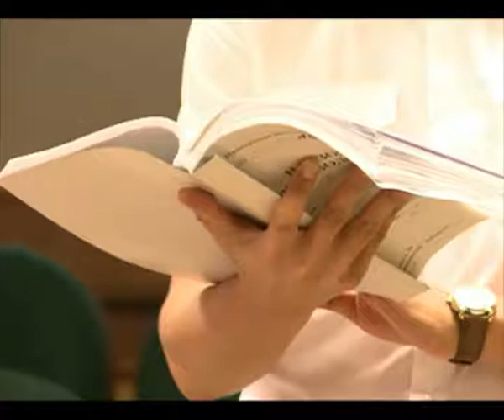В Ярославле начался судебный процесс над убийцей отца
В Ярославле начался судебный процесс над убийцей отца и сына Ефимовых

Во хмелю он застрелил своих знакомых, подозревая их в отравлении собак и поджоге сарая. В областном суде во вторник утром начался процесс по уголовному делу в отношении Валерия Тюрина. 49-летний житель Рыбинска обвиняется в убийстве отца и сына Ефимовых в ноябре прошлого года.